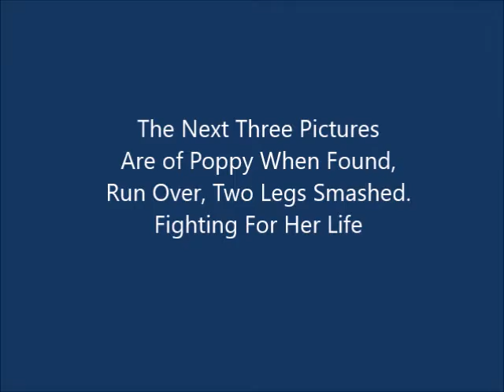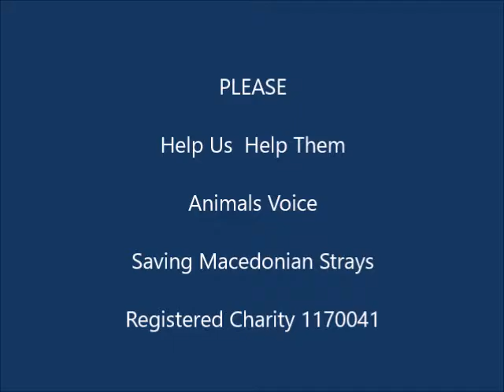Poppy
Poppy enjoying herself after a brutal start in life.
She had only learnt how to go upstairs the day this was filmed, coming down took several more days! Awkward for a pup with three legs.